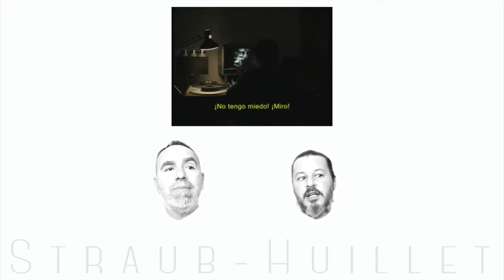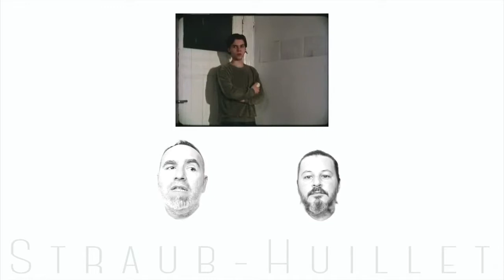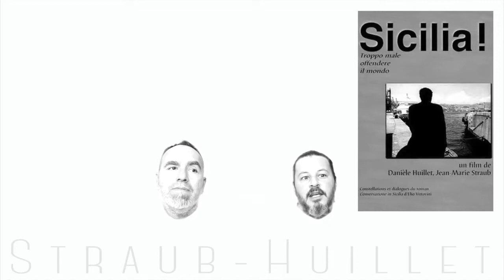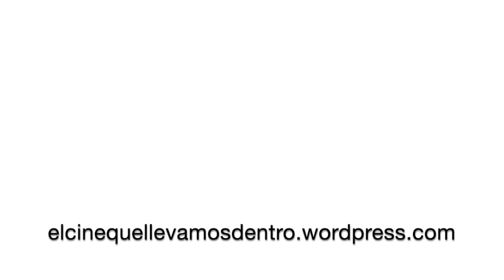7 Curiosidades de Jean-Marie Straub y Danièle Huillet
A nuestro juicio, las rarezas más destacables de la pareja de cineastas formada por Jean-Marie Straub y su esposa Danièle Huillet. Delicados e implacables a la vez, serían los autores de una filmografía tan extraña como irrepetible. Yendo más lejos que nadie en su radical postura ético/creativa elevada a la máxima potencia, firmarían aquello de que un gesto jamás debería repetirse dos veces. Suerte de momento captado a través de métodos extremadamente simples y por lo tanto muy difíciles de conciliar. Su cine híper-detallista potencia la visión sobre la creación de terceros a través de una aproximación sincera en la imposibilidad de plasmar al próximo y su obra en su plenitud.